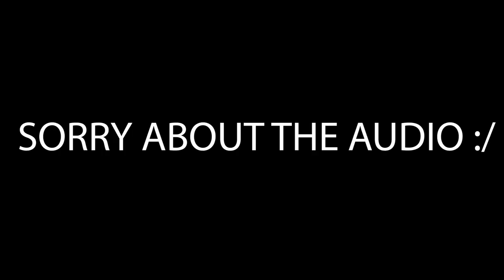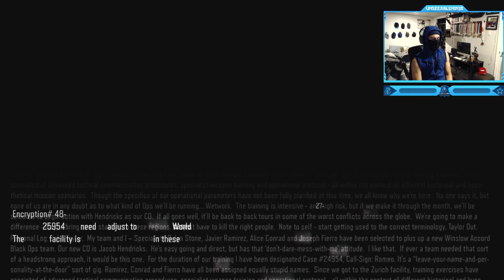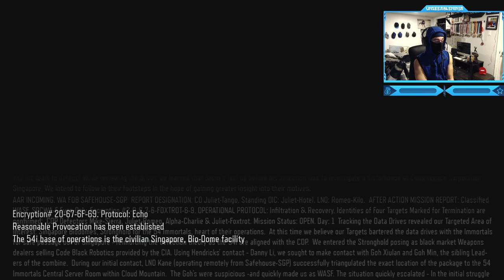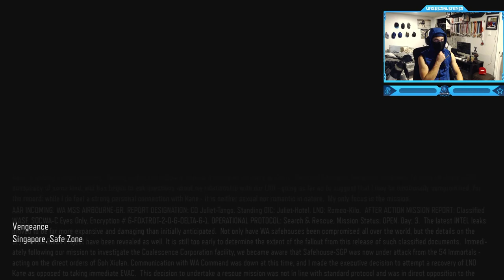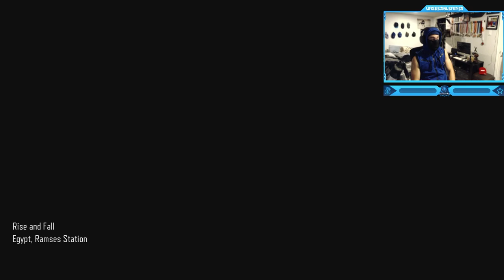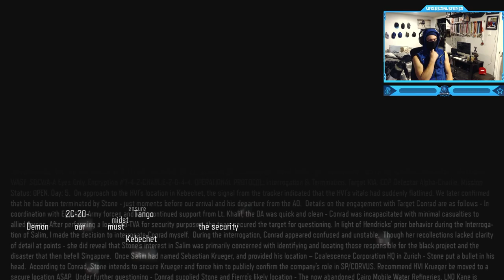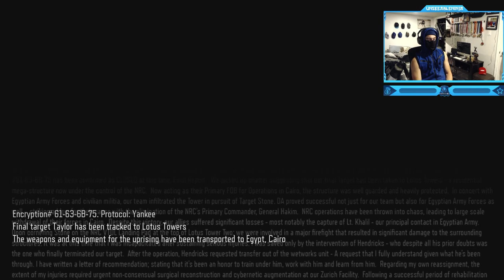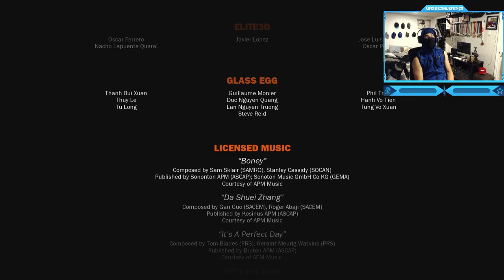Call of Duty: Black Ops 3 - Nightmares: Full Zombies Campaign - Female Walkthrough (Bonus)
Call of Duty: Black Ops 3 - Nightmares: Full Zombies Campaign - Female Walkthrough (Bonus) @UnseeableNinja
Nightmares is a mode in Call of Duty: Black Ops III. The mode serves as an alternate version to the Campaign, introducing zombies as the main enemies for the player to fight (alongside some human and robotic enemies) as well as a new story. It is narrated by a female player, who is stuck in "a void" between life and death; and Dr. Salim, who is in contact with the player via interfacing within the DNI cognition. It follows the Player as she recounts the events leading to the outbreak of the undead, taking the Player through the similar Campaign missions, but now fitted with zombies and in a new, different order for most levels. While borrowing the main content from Campaign, some features from Zombies are also available in this mode; including random power-ups and the Mystery Box (which is labeled as the "Magic Box" in-game). Power-ups aren't just like the ones in Zombies, but they also offer many weapons with or without optics, attachments, and camos, abilities such as fireflies, and special effects such as time freezing. "Magic Boxes" are also free and can be used permanently with no teddy bear appearing from one's uses. However, Perk-a-Colas and GobbleGum aren't available throughout the mode.The Player is accompanied with the characters from Campaign, but they are never heard, but are seen talking instead. During long conversations, the Player usually chats with Dr. Salim, as she is being interrogated and answers what Dr. Salim asks. The Player also has the wall-run ability instantly along with micro-thrusters, allowing higher jump boosts similar to the ones in Multiplayer.
Timestamps ⏱
0:00 - Intro
0:39 - Mission #1 - Hypocenter
35:13 - Mission #2 - New World
59:29 - Mission #3 - Provocation
1:18:13 - Mission #4 - Sand Castle
1:39:30 - Mission #5 - Black Ops
2:03:00 - Mission #6 - Vengeance
2:20:00 - Mission #7 - In Darkness
2:41:00 - Mission #8 - Rise & Fall
3:06:17 - Mission #9 - Demon Within
3:33:56 - Mission #10 - Lotus Towers
3:59:04 - Final Mission - Life
4:32:11 - Outro